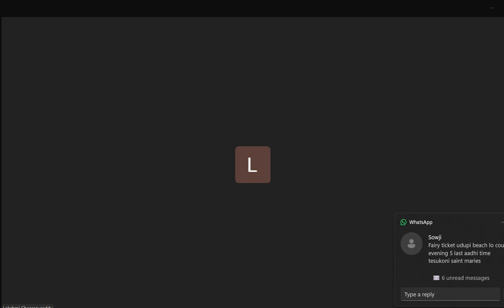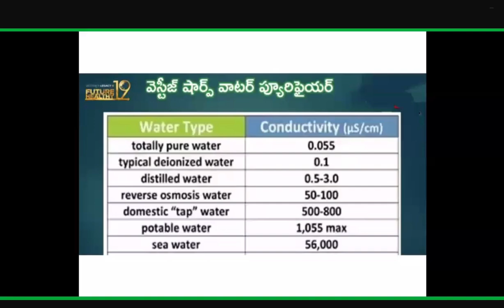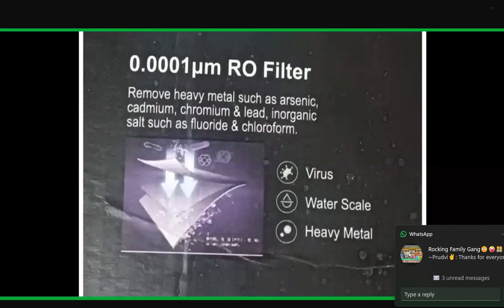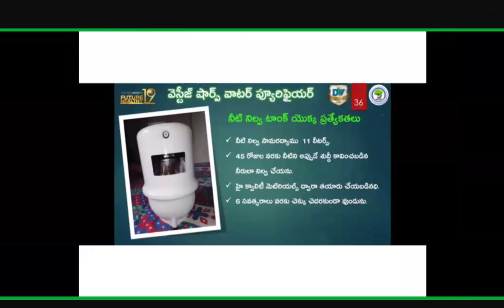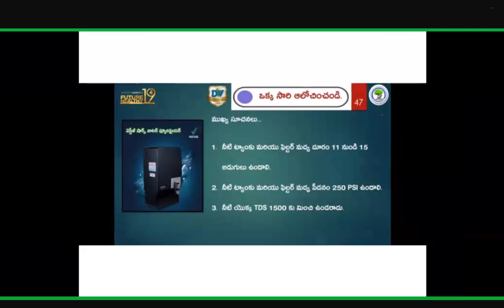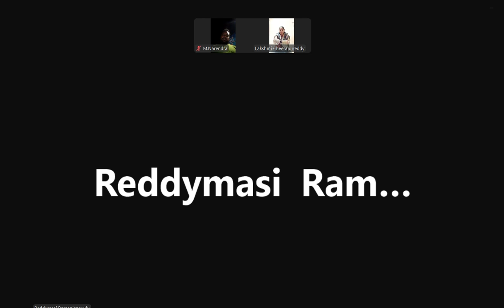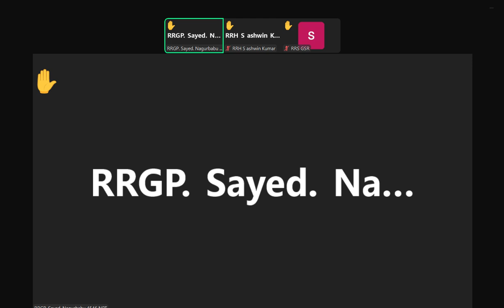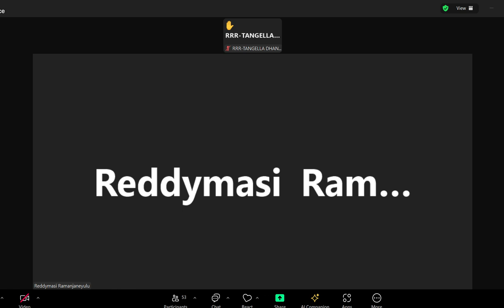Vestige Sharp Water Purifier Details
With purer, tastier water and a modern look, the Sharp Water Purifier is a beautiful addition to every health conscious family’s kitchen. It comes with a Disruptor System which ensures only the cleanest and purest water. It has a unique 4-stage filtration process which gives you safe drinking water for your loved ones, no matter the source. Its resettable Filter Life Display Indicator ensures consistently clean water without increasing operating cost. Made from environmentally safe and high quality materials, it is built around advanced technology and with innovative performance features.